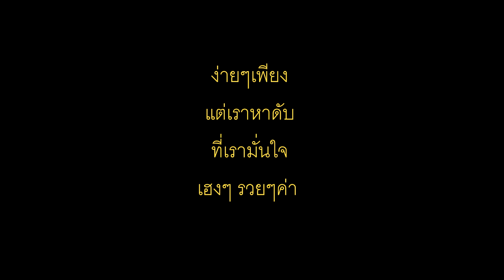หวยยยยย ล่างงงงง